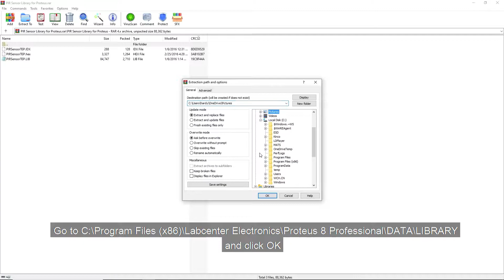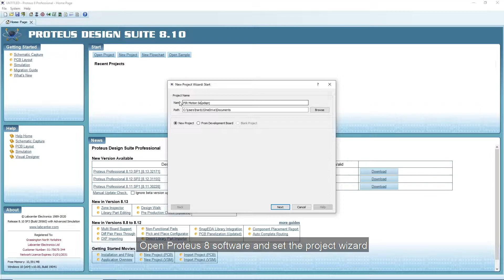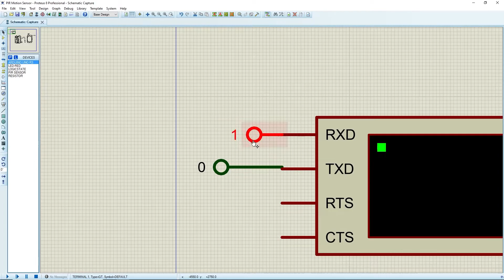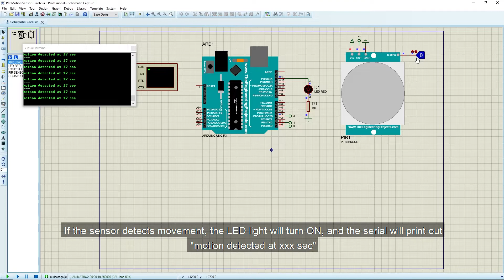How to Add and Simulate PIR Motion Sensor in Proteus 8 | Passive Infrared | Arduino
Description:
This video demonstrates adding and simulating a PIR  motion sensor with Arduino in Proteus 8 software. A passive infrared (PIR) motion sensor can detect any movement that radiates infrared light. It is ideal for detecting human movement or occupancy in security systems. Download the project, library, and simulation files below.

Time Stamp:
0:00 Trailer
0:16 Intro
0:33 Download library
0:45 Extract library
0:57 Setting project wizard
1:05 Add components
1:27 Wiring components
2:29 Open Arduino IDE
2:52 Start simulation
3:36 End screen